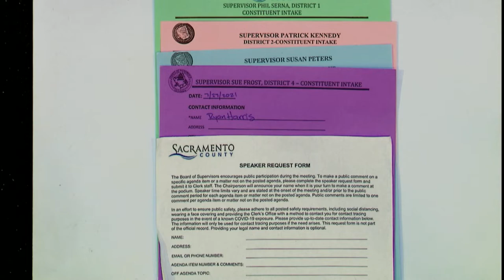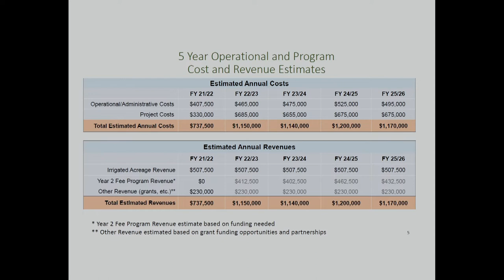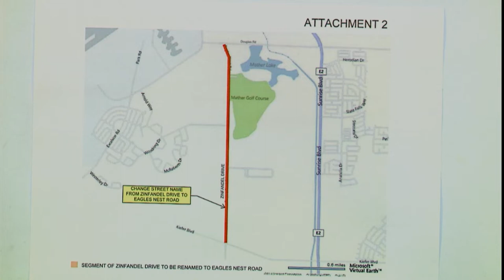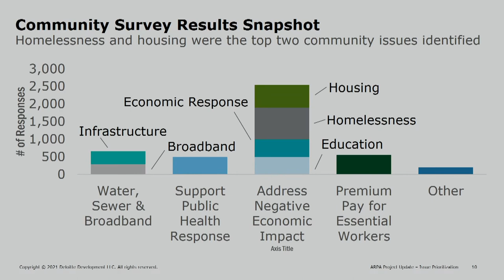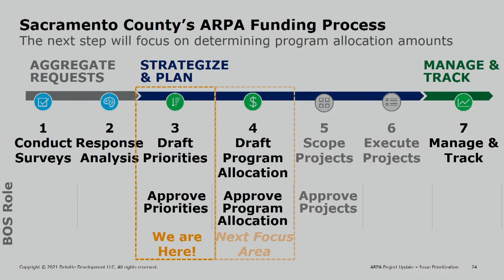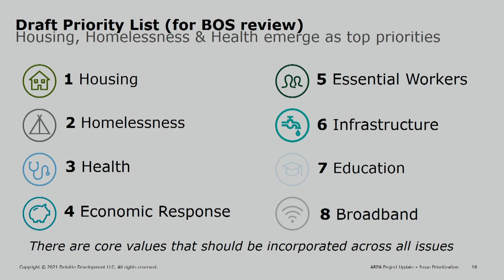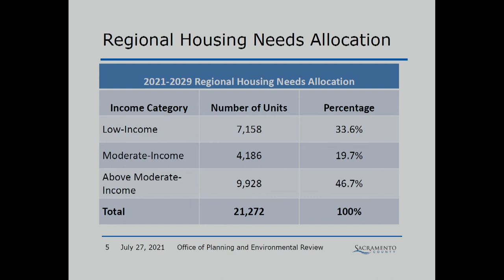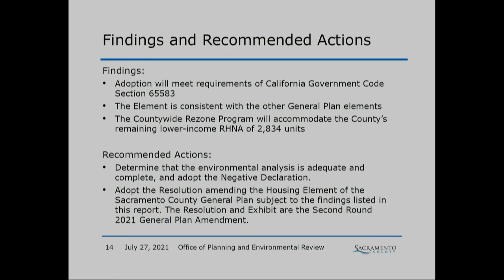Board of Supervisors - July 27, 2021